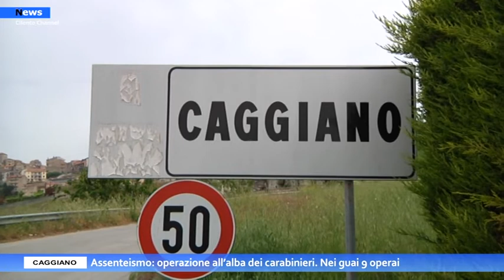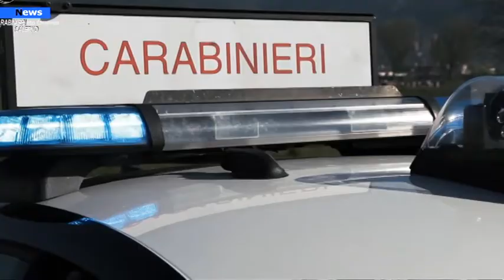Caggiano, assenteismo: Operazione all’alba dei carabinieri.Nei guai 9 operai